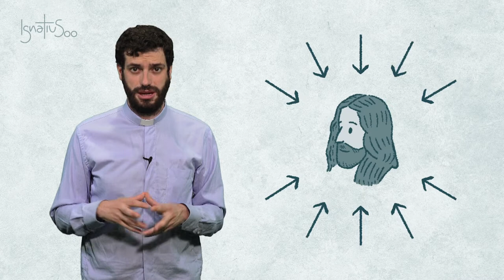10. Amigos en el Señor | Álvaro Lobo, SJ | Voces Esejota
En una carta escrita a Juan de Verdolay, San Ignacio se refiere al grupo de los primeros compañeros con estas palabras: “De París llegaron aquí, mediado enero, nueve amigos míos en el Señor, todos maestros en artes y asaz versados en teología, los cuatro de ellos españoles, dos franceses, dos de Saboya y uno de Portugal”. La amistad ha sido desde el principio una nota constitutiva de la Compañía de Jesús. Pero no se trata de una amistad cualquiera, si no una amistad en el Señor, como se explica en este vídeo.